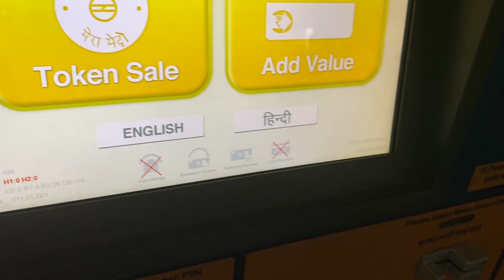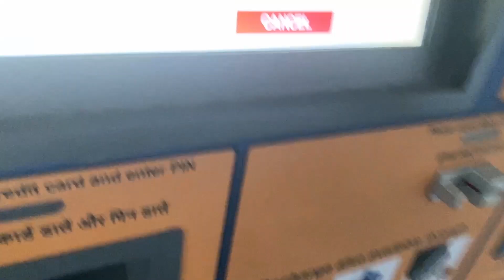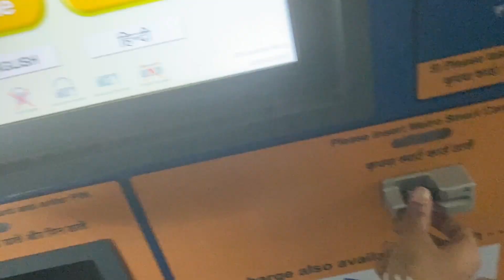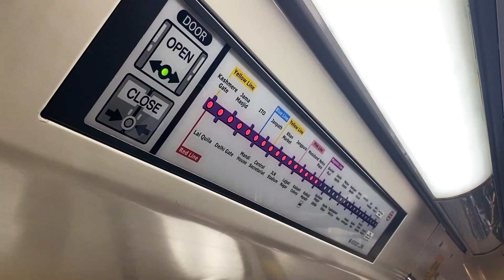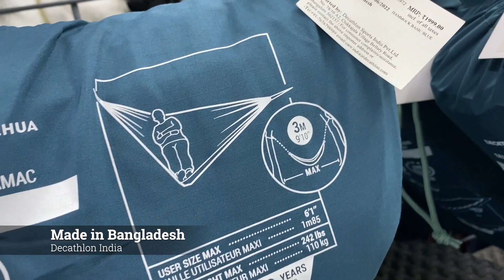দিল্লিতে প্রথম মেট্রো রেলের যা দেখলাম || First Time Travel in Delhi Metro train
Today i am explore delhi metro train and bus service also i am visit a advanture shipping store find i found many Bangladeshi clothing like hammock, lightweight sleeping bag and backpack and many other
..hopefully you are enjoy it.